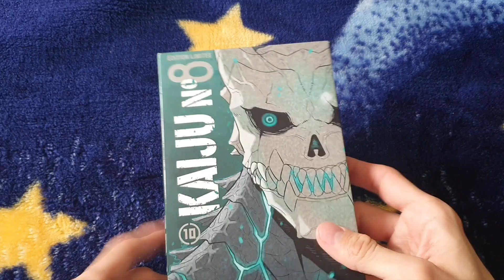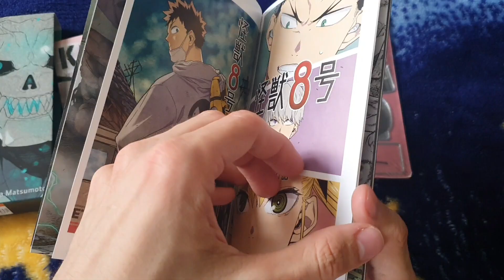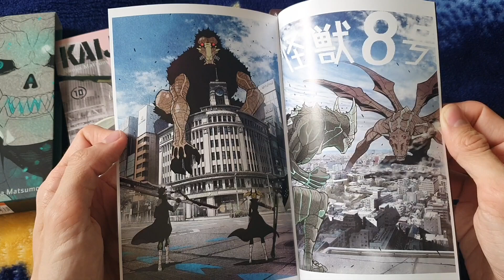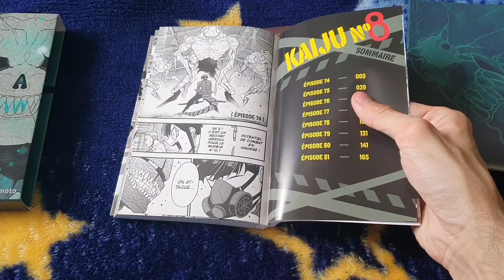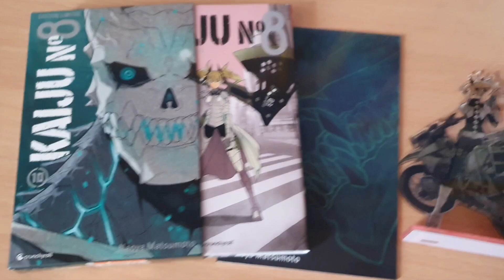Kaiju N°8 T 10 | édition collector.